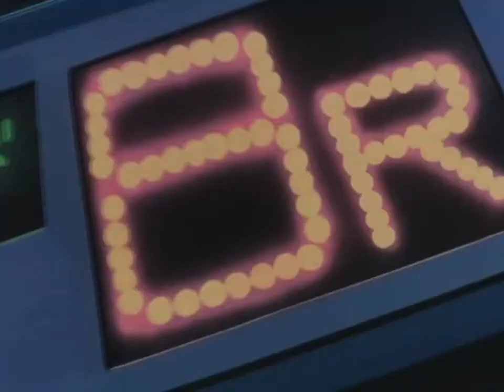ASHITA NO JOE 4 00 A M V